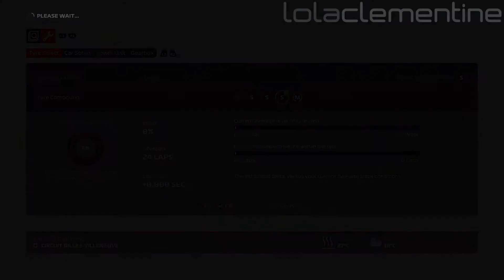F1 2021 - Career Mode Part 14 - Canada Qualifying (PC)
F1 2021 - Career Mode Part 14 - Canada Qualifying

Every story has a beginning in F1® 2021, the official videogame of the 2021 FIA FORMULA ONE WORLD CHAMPIONSHIP™. Enjoy the stunning new features of F1® 2021, including the thrilling story experience ‘Braking Point’, two-player Career, and get even closer to the grid with ‘Real-Season Start’.

Video recorded on: PC (Also available on Microsoft Xbox One, Sony PlayStation 4, Microsoft Xbox Series X/S & Sony PlayStation 5)
Controller used: Sony PlayStation 5 Controller